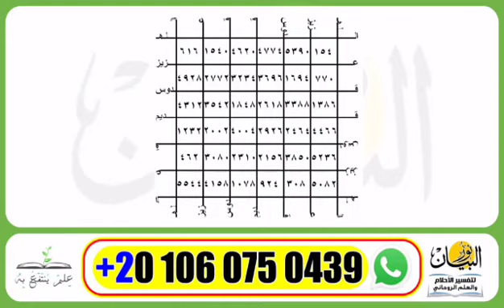اكتب هذا الطلسم تطيعك العوالم الخفيه وتنفذ ما تريد حتى الحيوانات تسمع وتنفذ اوامرك فهو قوى جدا